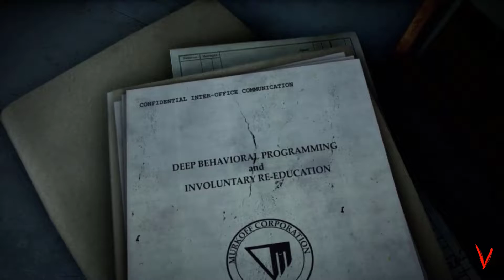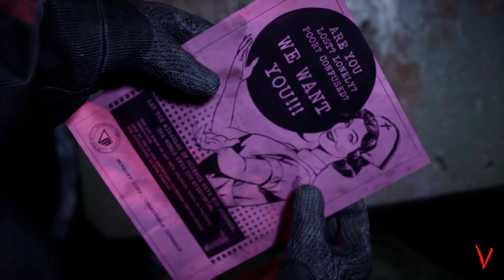The Outlast Trials - Official Closed Beta Trailer (2022)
Title = The Outlast Trials

Genre =  Survival Horror , Indie , Action  ,  Adventure

 Closed Beta = October 28 to November 2022 On steam

Category = Video Game

Studio = Red Barrels